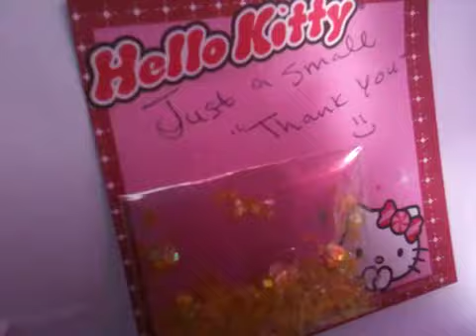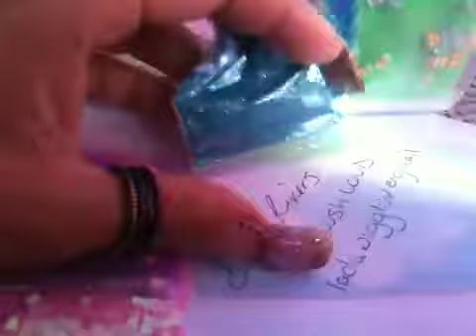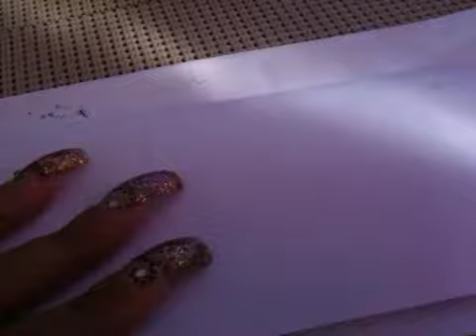Monthly swap held by babygirlbeauty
Thank you!!! So much for the glitter mixes.ives them all!
Blessings !!!